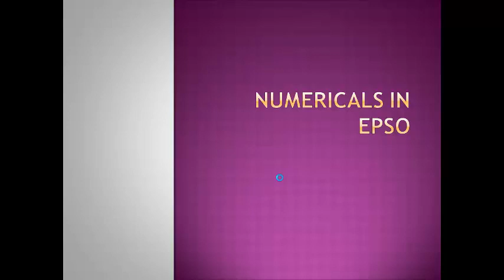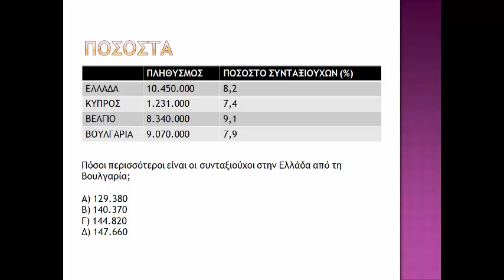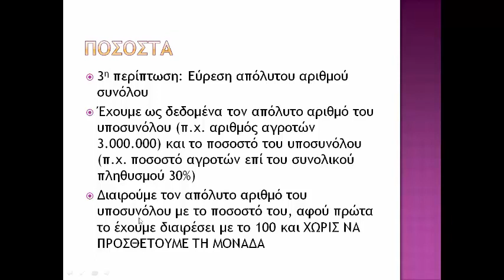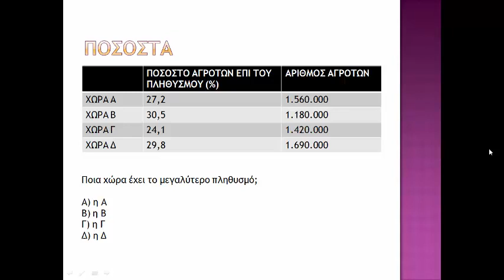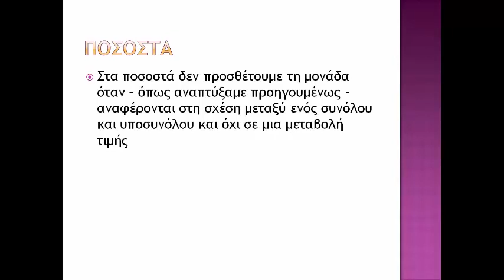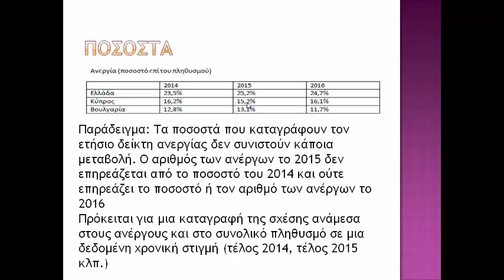Numerical reasoning 2